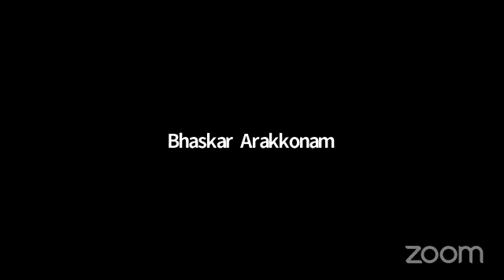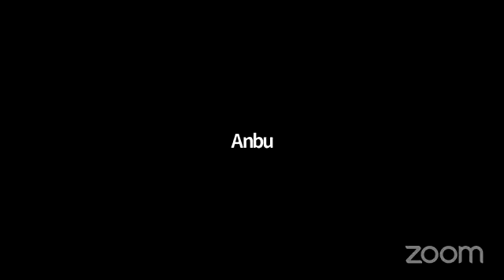அனைத்தையும் செய்பவர் கடவுளே. கேள்வி-பதில் 18/03/2021 ஸ்ரீ பகவத் ஐயா Sathsang